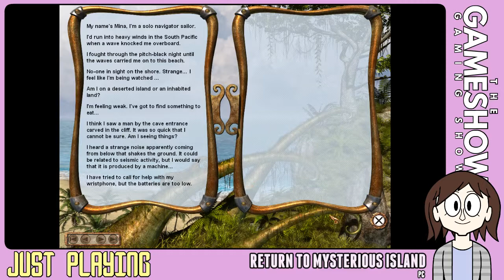Just Playing: RETURN TO MYSTERIOUS ISLAND #1: Beaches Come in a Can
A point n click adventure in the universe of Jules Verne! One that has multiple solutions to puzzles!